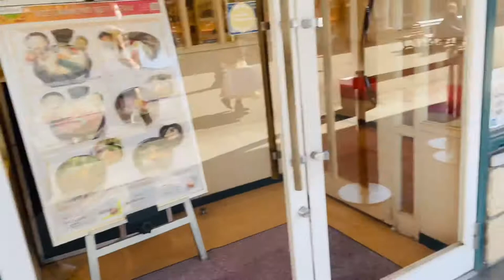SANO PREMIUM OUTLETS | TOCHIGI JAPAN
Shopping Galore chars  😊😊😊